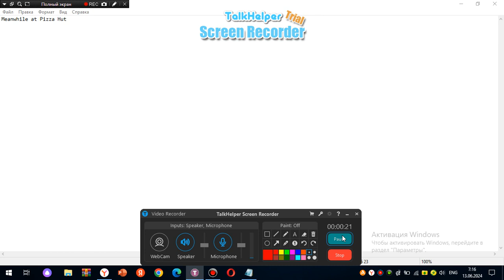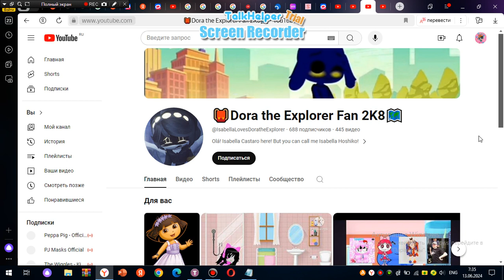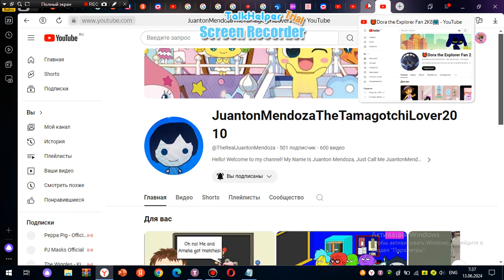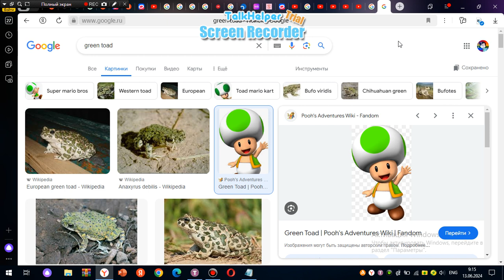Cirno Behaves at Pizza Hut/Ungrounded/@GlitteryIsabella gets grounded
Requested by @MendozaVerseAlliance2010